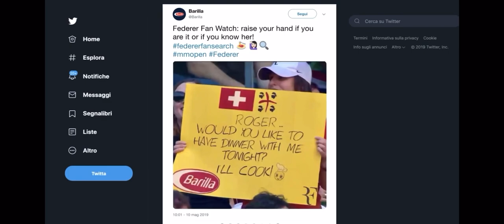Roger Federer surprises fan!! Fan cooks food and Roger comes to taste it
Federer surprises fan!! Fan cooks food and Roger comes to taste it😃

The video is purely fan made and will not
Be used for profit or illegal sharing. I have only uploaded
This to share great music and video to
The world. Thanks.

“Act of 4 February 1994 on Copyright and Related Rights. This video is fair use under U.S copyright law because it is non-commercial and transformative in nature, uses no more of the original than necessary, and has no negative effect on the market for the original work.